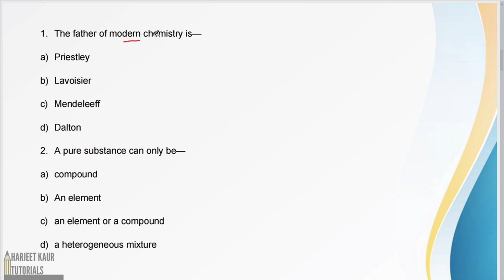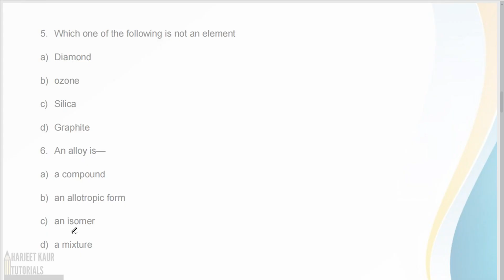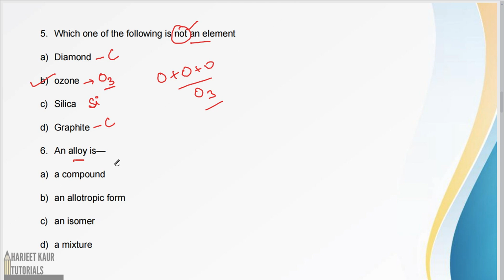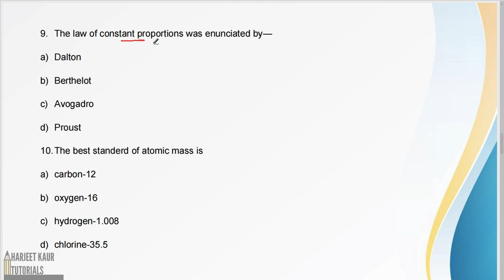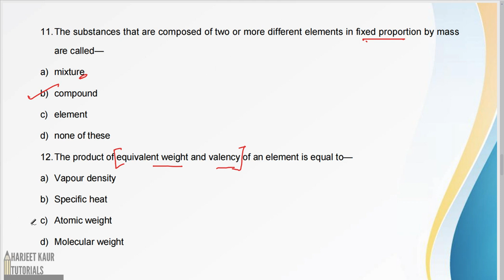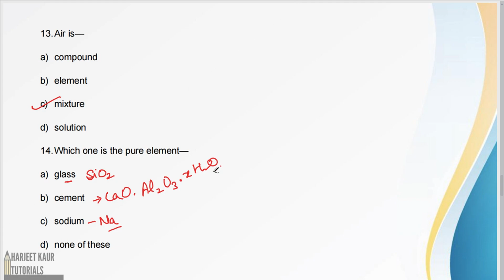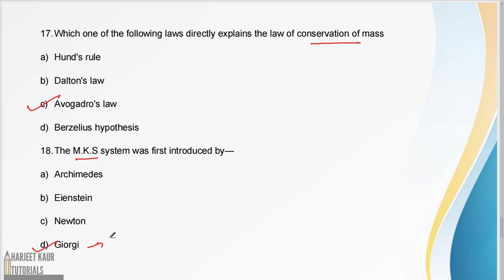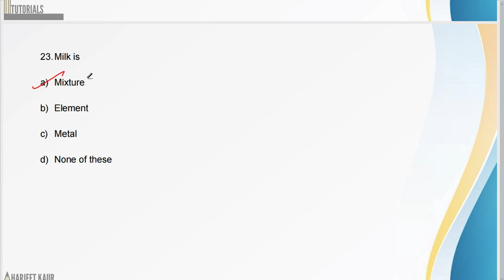(V-1) Lucent Chemistry MCQ Nature of Substance (P1) || Objective Questions with Detailed Explanation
Lucent GK Objective Questions
Chemsitry Objective Questions
Nature and Composition of Substance